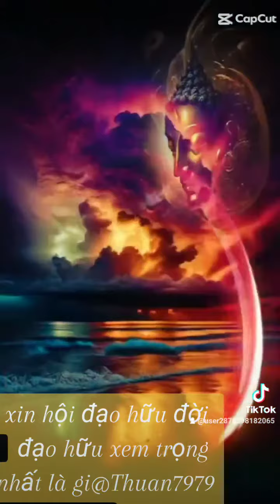Một phụ nữ bất hạnh tìm đến huyền sư thâm sơn để mong ngài giảng làm sao sống an Bình 🌼🌼🌼🙏🙏🙏